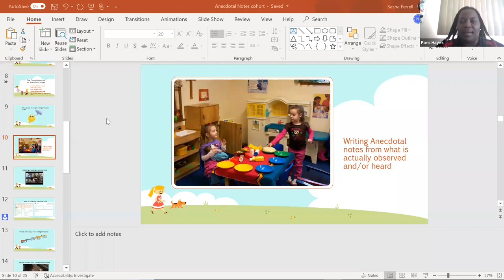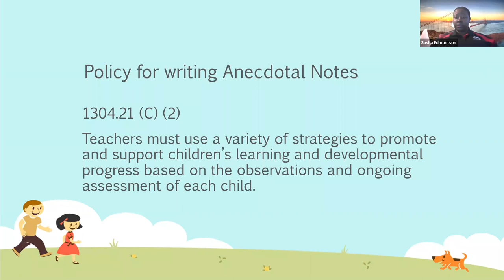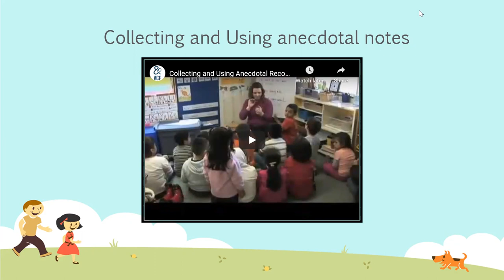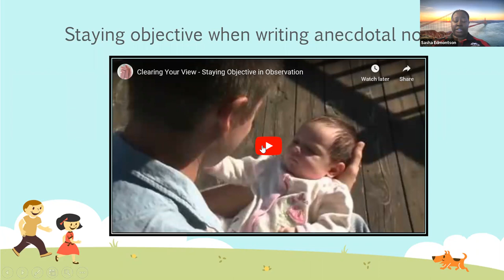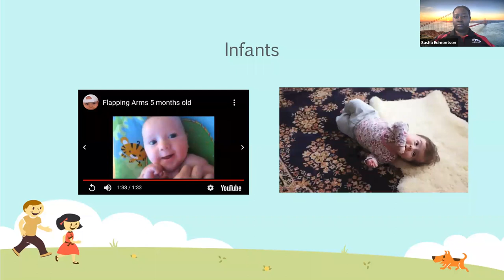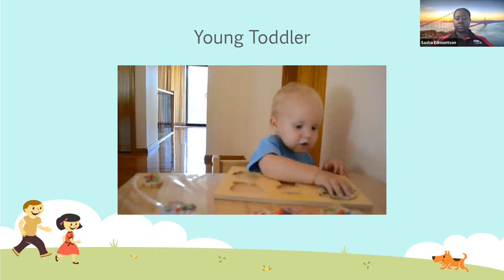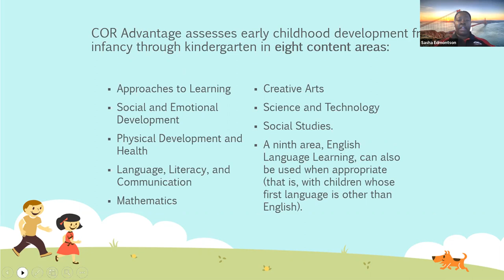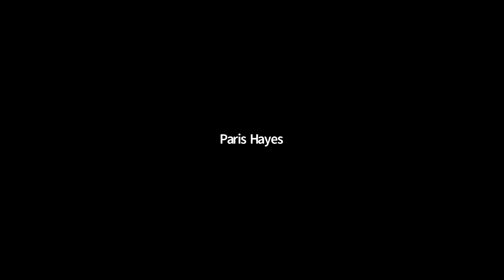Anecdotal Note Taking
As educators, we want to be able to assess young children’s development so we can feel confident that our best practices are contributing to children’s growth. In order to assess our children successfully, teachers must first learn how to take proper anecdotal notes. In this webinar, teachers will learn the proper way to write and score anecdotal notes. By correctly writing and scoring anecdotal notes, this will help teachers understand how children are progressing. When teachers score observations through COR Advantage, teachers have guidance about what skills children should develop next.

Presenters: Sasha Edmontson, Paris Hayes